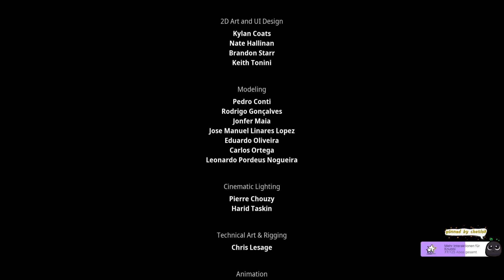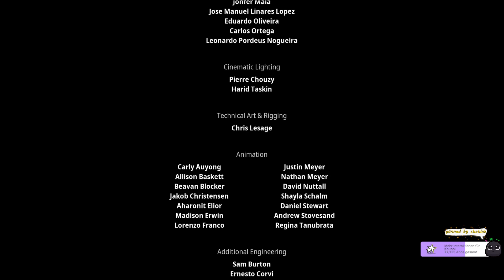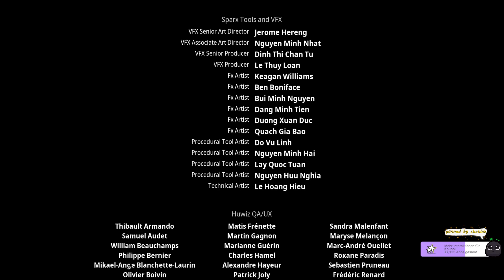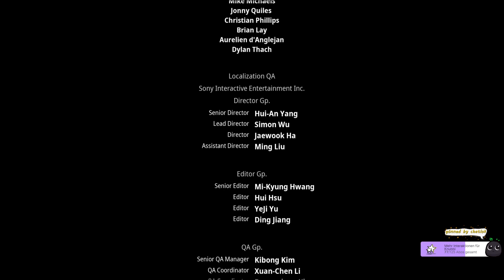[Kena: Bridge of Spirits]#4: Der Gott der Knubbis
Ein knubbiges Finale!
Wir wussten ja schon, dass Kena nicht mehr allzu lange gehen wird. Doch die letzten Kämpfe verlangen uns nochmal einiges ab! KenaSouls lässt grüßen!